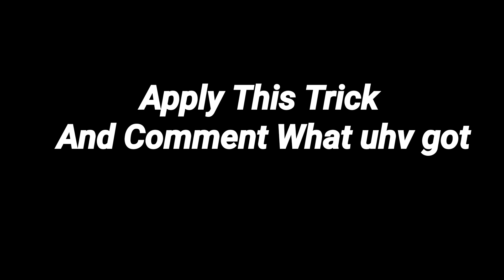How To Get Iconic Ronaldinho,Puyol and Deco In Pes 21 Mobile (Iconic Moment Barcelona)🔥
This channel is all about Pes Mobile Lovers 😊